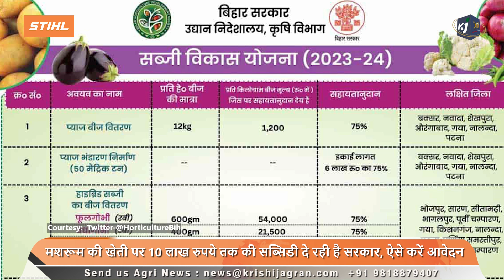मशरूम की खेती पर 10 लाख रुपये तक की सब्सिडी दे रही है सरकार, ऐसे करें आवेदन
भारत एक कृषि प्रधान देश है, यहां एक बड़ा वर्ग खेती पर निर्भर है. इसके साथ ही आज के दौर में कई युवा अच्छी जॉब छोड़कर खेती-किसानी में अपना जीवन यापन कर रहे हैं. किसानों को आर्थिक लाभ पहुंचाने के लिए सरकार की तरफ से कई योजनाएं चलाई जा रही हैं. इसके अलावा सरकार की तरफ से खेती-किसानी के लिए सब्सिडी भी दी जा रही है. इसी तरह Bihar सरकार की तरफ से मशरूम की खेती पर 50 फीसदी Subsidy दी जा रही है.

Script- Ashwini Suresh Rao Wankhade
Anchor- Ashwini Suresh Rao Wankhade
Producer- Ashwini Suresh Rao Wankhade
Camera Person- Rohit Sharma
Editor- Bhawana
Courtesy-  Twitter-@HorticultureBih
Pexels

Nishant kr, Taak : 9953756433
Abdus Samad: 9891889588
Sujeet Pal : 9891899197